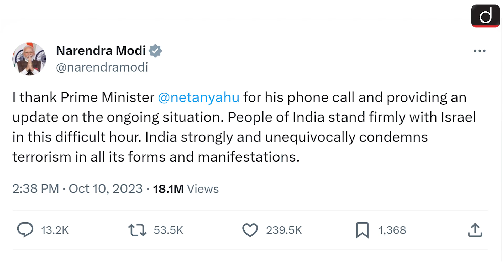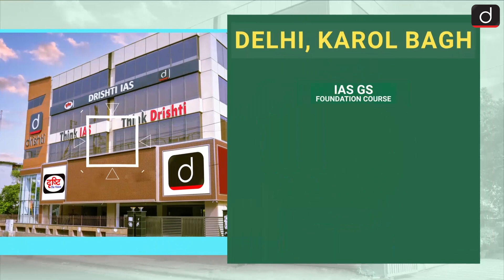Unravelling the Israel - Palestine Conflict: Support Blocs and Regional Dynamics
The recent escalation of the Israel-Palestine conflict, marked by a significant incursion by Hamas into Israeli territory, has prompted global concern and garnered support for both sides. While Israel has received widespread backing, especially from Western nations, the extensive bombing of Gaza has drawn international criticism due to civilian casualties. The emergence of support blocs for Israel and Palestine has added complexity to the situation. The potential for a broader regional crisis is palpable, especially with the fear of an Israeli ground invasion, prompting evacuations from Gaza. Diplomatic efforts are urgently needed to avert further escalation and loss of life in this dynamic and uncertain conflict.
Key Highlights:
· Recent escalation in the Israel-Palestine conflict involving a significant Hamas incursion into Israeli territory.
· Global concern and alignment of nations with either Israel or Palestine.
· Extensive backing for Israel, especially from Western nations, but criticism for the bombing of Gaza due to civilian casualties.
· Emergence of support blocs for both sides, increasing complexity in the conflict.
· Fear of a potential Israeli ground invasion, leading to evacuations from Gaza.
· Urgent need for diplomatic efforts to prevent further escalation and loss of life in this fluid and uncertain conflict